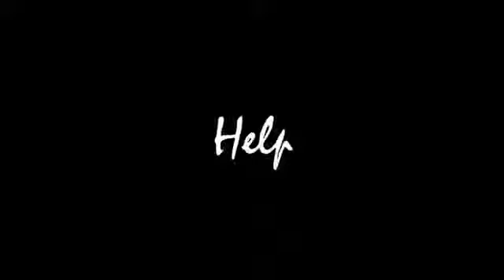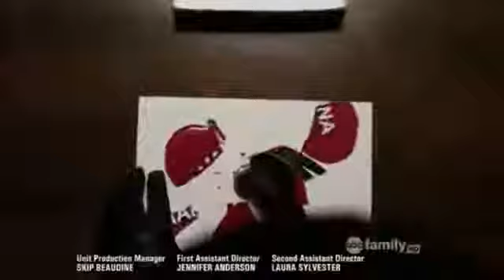Hold me before You go - Drelex